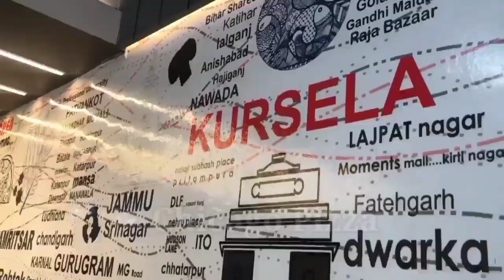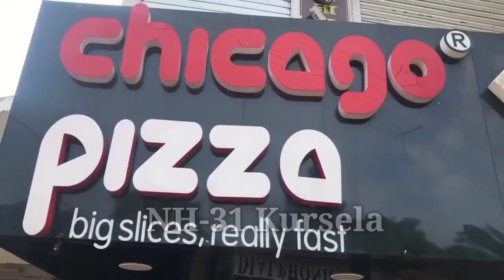Barari : ताला बंद में नगद समेत 5 लाख की संपत्ति की चोरी।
बरारी थाना क्षेत्र के काबर पंचायत स्थित काबर चौक पर मुन्नू कुमार मंडल के दुकान में बीती रात्रि अज्ञात चोरों ने बंद ताला में नगदी सहित लगभग 5 लाख रुपए के संपत्ति की चोरी कर ली गई मुन्नू कुमार मंडल ने घटना के संबंध में बताया कि सब दिन की तरह कल संध्या 8:00 बजे ताला बंद करके अपने घर गए थे और जब सुबह दुकान आते हैं तो दुकान खोलने के बाद पता चलता है कि दुकान में लाखों की संपत्ति चोरी हो गई अज्ञात चोरों ने चोरी  की घटना को अंजाम दिया है उन्होंने बताया की 43000 रुपया  27 मोबाइल एक लैपटॉप और एक हार्ड डिस्क सहित दुकान का सारा सामान चोरों ने चोरी कर लिया है उन्होंने बताया कि घटना की सूचना के बाद सेमापुर ओपी में अज्ञात चोरों के विरुद्ध लिखित आवेदन दिया हूं घटना के सूचना के बाद मेरे दुकान पर सेमापुर पुलिस पहुंचकर घटना की तफ्तीश में जुटी हुई है